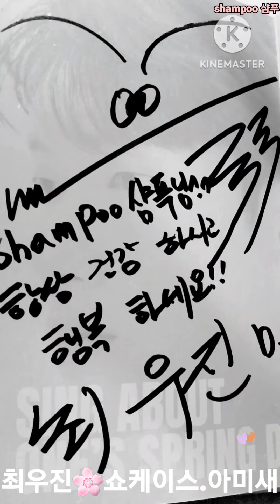[직캠]최우진 쇼케이스 🌸 아미새 는 진리입니다~ (23.05.06)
신곡 '춘몽가' 쇼케이스 (23.05.06)
더블유파티 (길음서희스타힐스)

지난 토요일 더블유파티에서 개최한 최우진 님의 신곡 '춘몽가' 쇼케이스에서 최우진 님이 부르신 '아미새' 영상입니다.
저에게 아미새 노래는 언제나 진리입니다 ^^~😄🌸
(화면이 고르지 않습니다ㅠ)

♡아미새
(최우진님의 미스터트롯2 경연곡)

작곡  :  나영수, 현철
작사  :  고명진, 나영수
편곡  :  임현기
원곡  * 현철 (2008)
미스터트롯2 : TV CHOSUN (22.12.22~23.03.16)

아름답고 미운새 아미새 당신
남자의 애간장만 태우는 여자

안 보면 보고 싶고 보면 미워라
다가서면 멀어지는 아름다운 미운새

아미새 아미새 아미새가 나를 울린다
신기루 사랑인가 아미새야 아미새야

간다고 말만 하면 눈물 흘리네
떠나려면 정을 주는 아름다운 미운 새

아미새야 아미새야

🌸불펌, 가공, 재업로드 금지